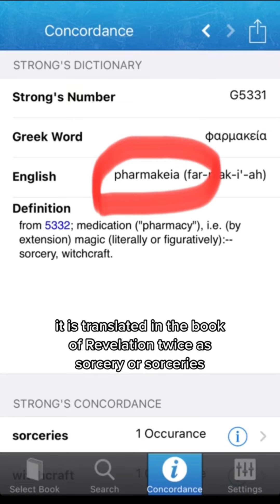Will the COVID Vaccine Kill Anyone Who Doesn’t Repent?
Responding to silly conspiracy theories about the COVID vaccine